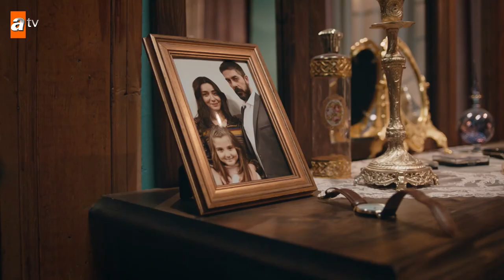Aysel Yakupoğlu - Gün Gelir - Sen Anlat Karadeniz 8.Bölüm (KLİP)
SenAnlatKaradeniz Her Çarşamba 20.00'de atv'de!

8.Bölüm Etiketi

Karadeniz çalkalanıyor.

Nazar'ın onlara sıktığı mermi, Tahir'i yaralamasa da kalbinden vurur. Nefes'in merminin önüne atlaması, bizim deli uşağı iyice dellendirir. Bütün sülaleyi ayağa diker ve Mercan'ın intihar girişimiyle çalkalanan Karadeniz'in Nefes'e kucak açması için tedbirler alır. Ama bu tedbirlerden bir tanesi, hem Tahir'in hem Nefes'in canını çok yakacaktır. Asiye vargücüyle Nefes'in ve Yiğit'in Karadeniz'e yerleşmesi için uğraşırken, Mustafa bir yandan kardeşine karşı duyduğu suçlulukla, bir yandan da yeni kurulan Sayar-Dağdeviren ittifakının sonuçlarıyla başetmeye çalışmaktadır. Tüm bu dertlerin arasında, Tahir'e vermek zorunda kaldığı bir söz, Mustafa'nın vicdan yükünü çok ama çok ağırlaştırır. Vedat ise, bir yandan Kalelileri batırmak için uğraşırken, bir yandan ablası Mercan'ın intihara kalkışmasının öfkesiyle yanan Nazar'a gözünü diker. Karısını ve oğlunu geri alabilmek için her fırsatı kullanmakta, Nefes'in üstüne tüm ağır silahlarıyla gitmektedir. Nefes bir yandan eski hapis hayatının yaralarını sarmaya çalışıp bir yandan yeni özgür hayatını inşa ederken, acaba fedakarlığı, onu Vedat'a götüren zaafı mı olacaktır?

Yapım: Sinegraf
Yapımcı: Osman Sınav
Yönetmen: Veli Çelik / Yusuf Ömer Sınav
Senaryo: Erkan Birgören
Oyuncular

Sinegraf Yapımları

- Yalaza
- Şahane Damat
- N'olur Ayrılalım
- İnadına Aşk
- Aşk Kırmızı
- Hayat Bağları
- Kurtlar Vadisi
- Ekmek Teknesi
- Süper Baba
- KızılElma
- Hünkârın Bir Günü Hünkâr ve Düş
- Uzun Hikaye
- Sakarya Fırat
- Acı Hayat
- Hatasız Kul Olmaz
- Küçük Dünya
- Pars Narkoterör
- Aşka Kimse Yok
- Kapıları Açmak
- Atlı Karınca
- Yalancı Şafak
- Pusat
- Gerilla
- Yarına Gülümsemek
- Sıcak Saatler
- Deli Yürek
- Kapıları Açmak
- Doludizgin Yıllar
- Kılıç Günü
- Masumlar